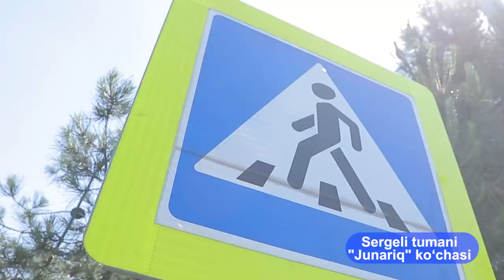Poytxatda bir qancha hududlarda svetoforlar oʻrnatilib, bu boradagi ishlar davom ettirilmoqda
🔹Uchtepa tumanidagi “Shirin” koʻchasida joylashgan “Respublika ixtisoslashtirilgan dizayn maktabi” roʻparasida piyodalar oʻtish joyi tashkil etilib, svetofor moslamalari bilan tartibga solindi.

🔹Sergeli tumani “Junariq” koʻchasidagi chorrahalardan biri svetofor qurilmalari va tegishli belgilar bilan jihozlanib, piyodalarning xavfsizligini taʼminlash choralari koʻrildi.

🔹Olmazor tumani “Qoraqamish 2-koʻchasi”da piyodalar oʻtish joyini tashkil etish va svetofor qurilmalari bilan tartibga solish boʻyicha dastlabki ish jarayonlari olib borilmoqda.

Toshkent shahrida transport vositalari serqatnov, piyodalar gavjum hududlarda tartibga solingan (svetofor bilan jihozlangan) piyodalar oʻtish joyini tashkil etish boʻyicha IIV JXD YHXX Ekspluatatsiya-montaj boʻlinmasi xodimlari tomonidan ishlar jadallik bilan davom ettirilmoqda.